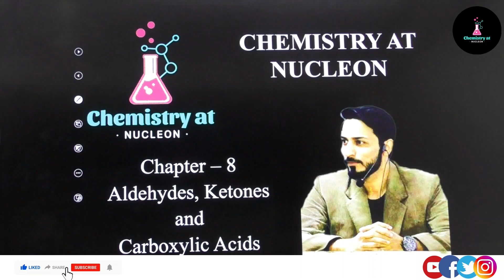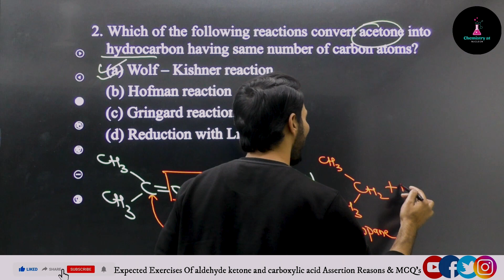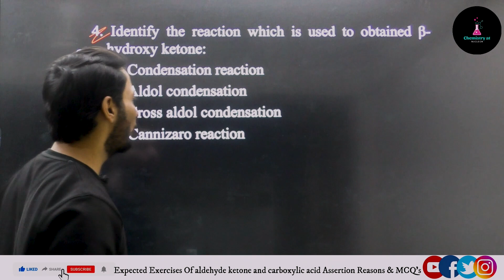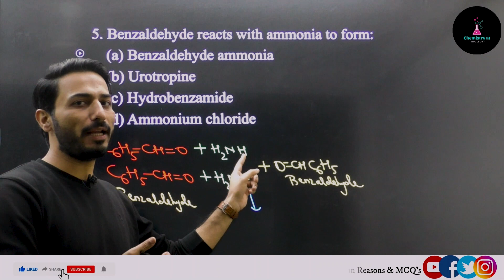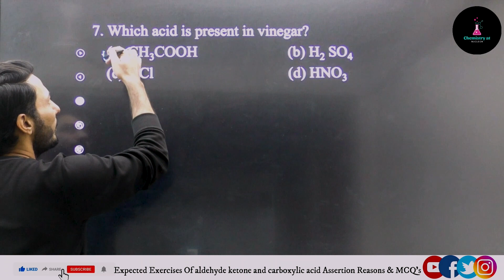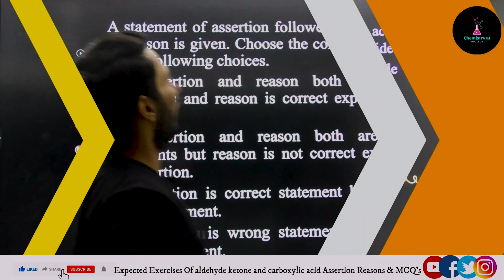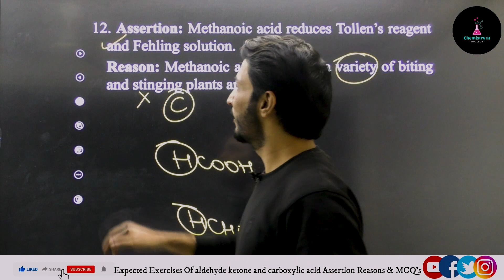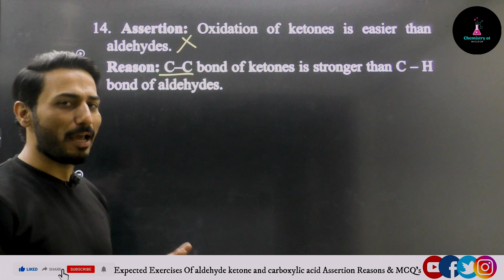Expected MCQ's Assertion Reasons Of Aldehyde Ketones & Carboxylic Acid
Welcome NEET JEE CRACKERS powered by NUCLEON heights Education for regular Chemistry Videos and Learn the Depth Concepts of Subject Easily.We will give u regular video updates, simple tips and tricks to score maximum marks in ur Exam. Today we have released new video. Stay with us For Regular Videos,latest MCQs,Assertion & Reason ,Numericals problem ,NEET / JEE practice questions
thanks ❤ for watching this video don't forget to like comment and share with your friends it really motivation for me to make awesome videos make sure to subscribe if you like my video

carboxylic acid
ketone
organic chemistry
carboxylic acids
aldehydes ketones and carboxylic acid class 12
carboxylic acid derivatives
aldehydes ketones and carboxylic acid class 12 one shot
Aamir rizvi
12th board chemistry paper 2024
Aldehyde ketone and carboxylic acid mcqs
Aldehyde ketone and carboxylic acid reasons
Aldehyde ketone and carboxylic acid exercises
cbse